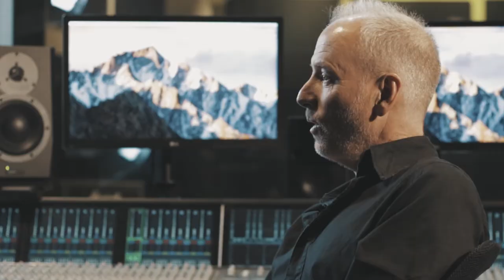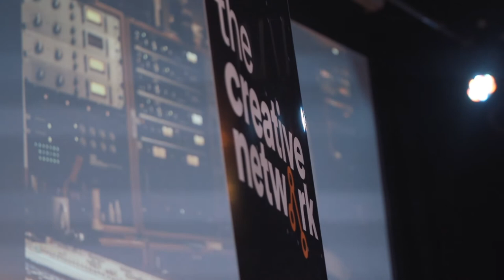The Creative Network - KC Porter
Award winning music producer, KC Porter sat down with us in between his Masterclasses to chat about working with renowned artists such as Michael Jackson and Ricky Martin, as well as sharing some valuable industry advice.

JMC Academy & Fire Entertainment present The Creative Network events. Mingle with industry professionals, network with specialists in your course and learn from industry leaders in our upcoming events. Register now to secure your place!